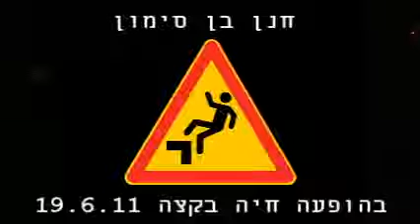חנן בן סימון בהופעה חיה בקצה, Somewhere Over The Rainbow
חנן בן סימון בהופעה חיה בקצה 19.6.11